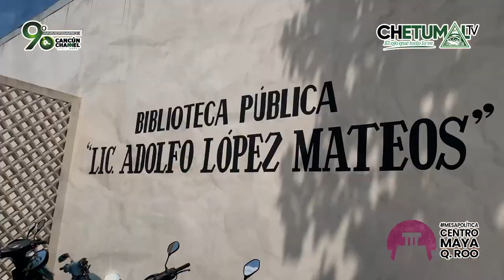MesaPolitica Capítulo 14 “CENTRO MAYA QUINTANA ROO”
* HABLA el ex alcalde Jóse Esquivel “Chaak Mex” y califica de “denuncias políticas” dirigidas por la alcaldesa de FelipeCarrilloPuerto, Mary Hernández; y le dice entre líneas : “Si no me ayudas, no me jodas”. Entrevista exclusiva!!!